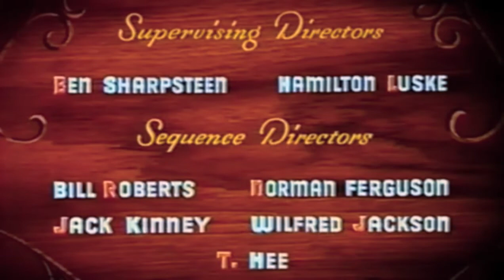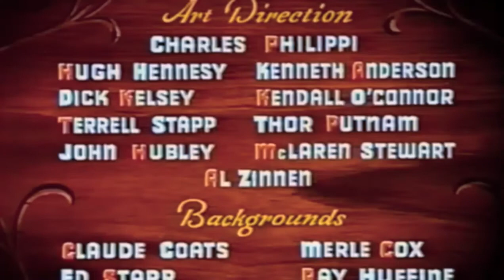Pinocchio - When You Wish Upon a Star - Main Title (Japanese) 1995 720p SD